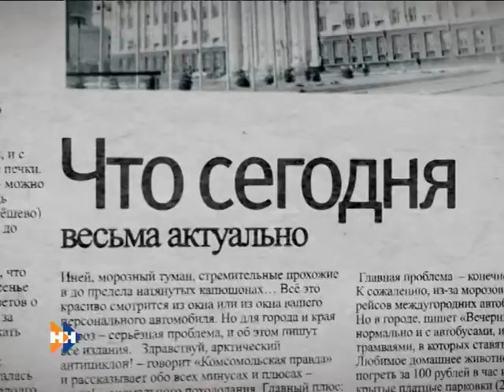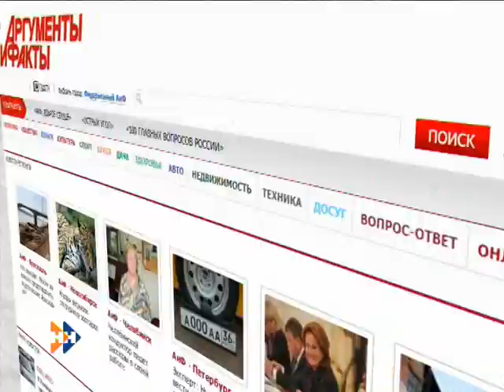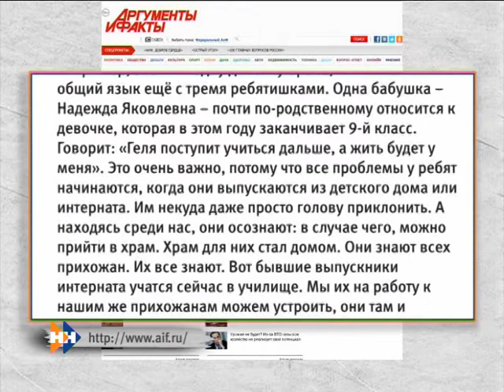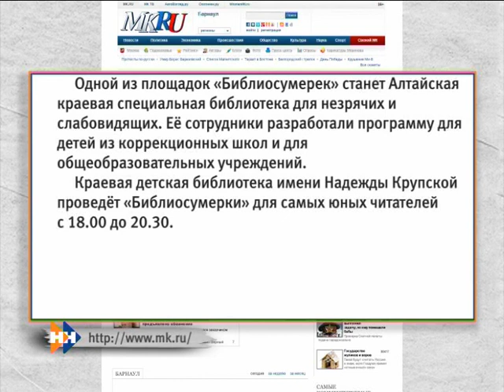Нам Пишут 16 04 14 (16+)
Сегодня в выпуске передачи Нам Пишут новый дизайн Алтайской Правды, итоги тотального диктанта, статья о православном воспитании детей, предпраздничные пасхальные советы, а также материал о всероссийской библионочи.